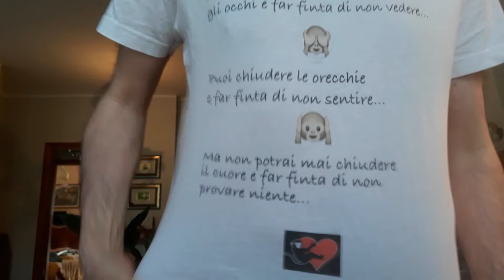È iniziata la International Champions Cup: Fiorentina Chivas 2-1 buona la prima per i viola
La squadra di Montella va sotto, pareggia subito, rischia di andare sotto su rigore ma para Dragoski e nella ripresa ribalta e legittima la vittoria